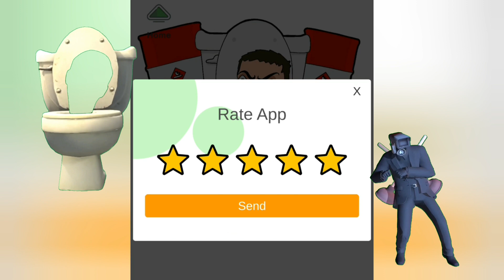How to draw Skibidi toilet for kids Barack Obama toilet vs Donald Trump toilet